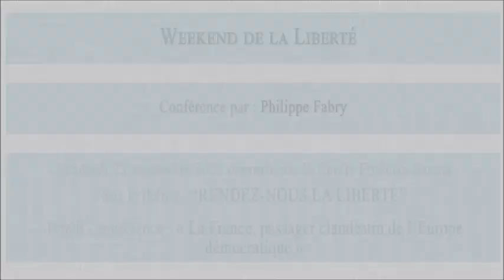« La France, passager clandestin de l'Europe démocratique. » par Philippe Fabry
Sujet : « Tous les grands pays d'Europe occidentale ont depuis près de trois quarts de siècles des institutions similaires, présentant des caractères communs fondamentaux que l'on peut définir comme étant les standards démocratiques établis par la tradition européenne. Tous, sauf la France, qui a une Constitution de régime autoritaire. »

Philippe Fabry est avocat, historien du droit, des institutions et des idées politiques, écrivain et youtubeur, auteur en dernier lieu de Le Président absolu, la Ve République contre la démocratie (2022).

La musique de la vidéo est de Debazine

Retrouvez le Cercle Frédéric Bastiat sur www. bastiat.net

Pour garder son indépendance il ne reçoit aucune subvention. Aidez le en adhérant ou en faisant un don
Ou en Bitcoins : 17cvskdmzJnyevwZB7CFWe7en7x9r9G7zC,
Ou par chèque à M. le Trésorier du Cercle Frédéric Bastiat, 359 chemin d'Elizaberry, 64990 Mouguerre